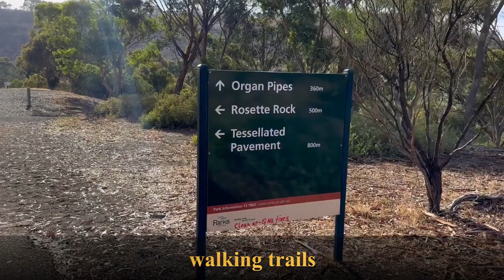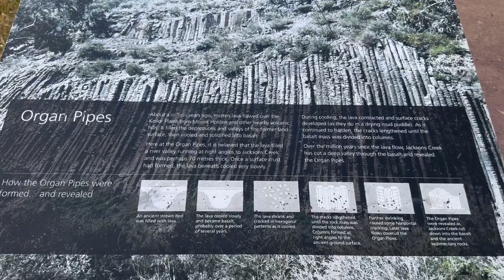Best trails Organ Pipes National Park Hiking Melbourne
Organ Pipes National Park Hiking Melbourne
Organ Pipes Trail is a 3km, grade 2 hike located in the Organ Pipes National Park, Victoria. The hike should take around 1.25 hrs to complete.
Total distance: 2997 m
Max elevation: 123 m
Min elevation: 55 m
Organ Pipes National Park is part of an Aboriginal cultural landscape in the traditional Country of the Wurundjeri People. Parks Victoria respects the deep and continuing connection that Wurundjeri Traditional Owners have to these lands and waters, and we recognise their ongoing role in caring for Country.
Walk and picnic at Organ Pipes National Park
Stretch your legs on a leisurely walk to take in the weird and unique rock formations, and enjoy a scenic picnic in the shade.
The Organ Pipes
The Organ Pipes, a set of basalt columns formed by the cooling and cracking of molten lava, are the parks best known feature.
Rosette Rock
About 400m past the Organ Pipes, look across the creek to see Rosette Rock, a radial array of basalt columns like the spokes of a wheel.